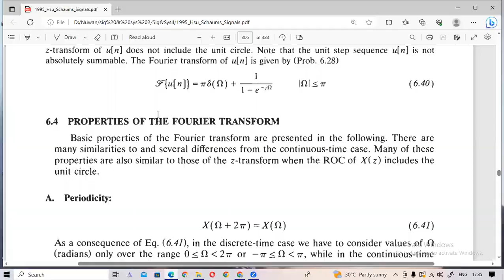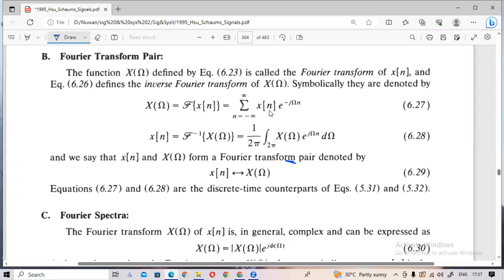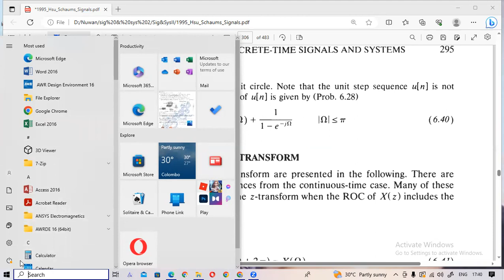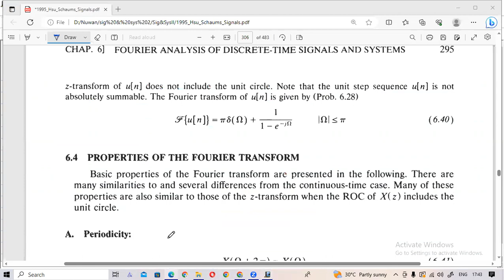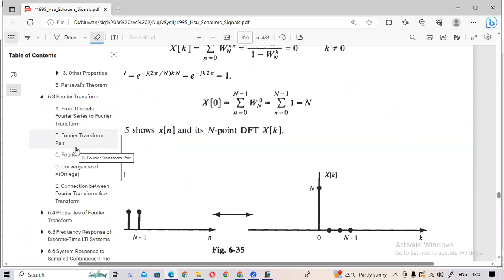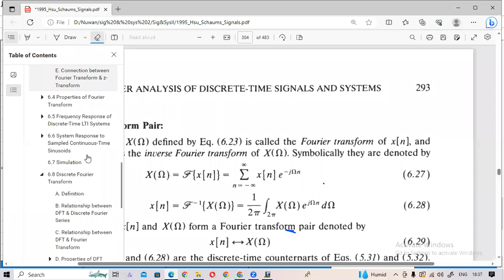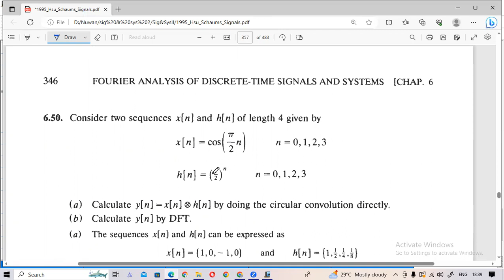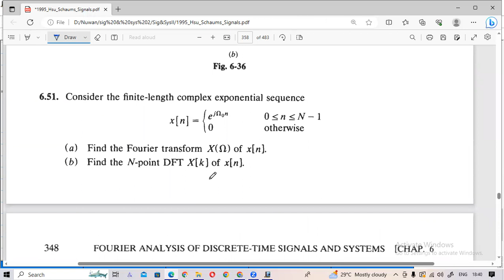DSP for tech Lecture 8_1